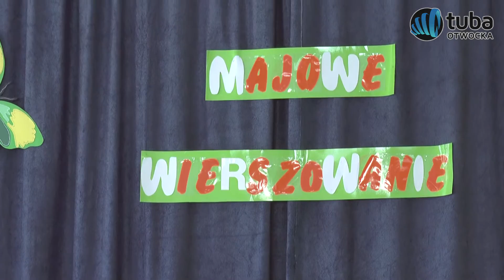Konkurs recytatorski przedszkole nr 3 Otwock